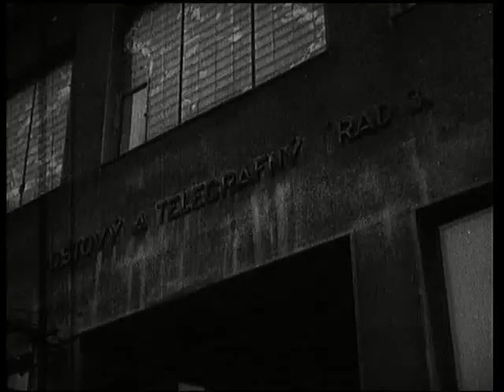Bratislava 1948 Filmové štúdio na Leninovom námestí